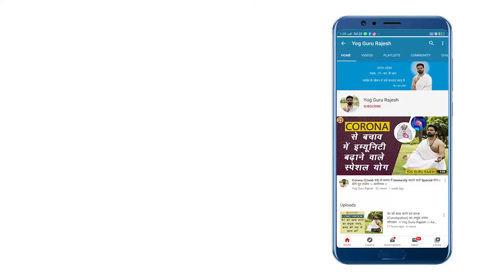How to do Surya Namaskar (सूर्य नमस्कार) Step by Step। Yog Guru Rajesh । Aarogyam ।